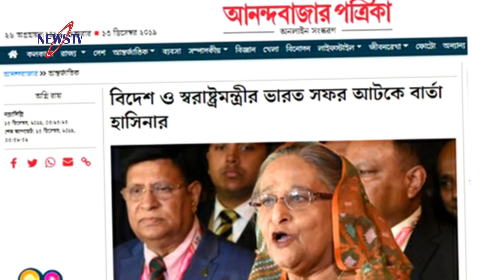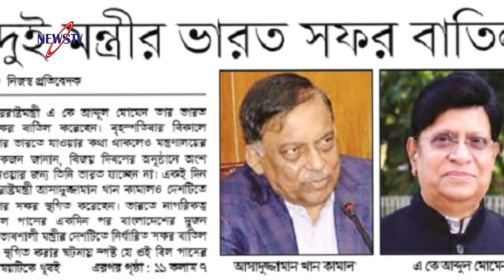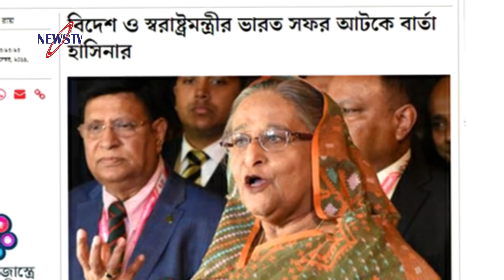বিএনপি কর্মী ভেবে পুলিশকে পেটানো কে এই ওসি? পররাষ্ট্রমন্ত্রী ও স্বরাষ্ট্রমন্ত্রীর ভারত সফর বাতিল